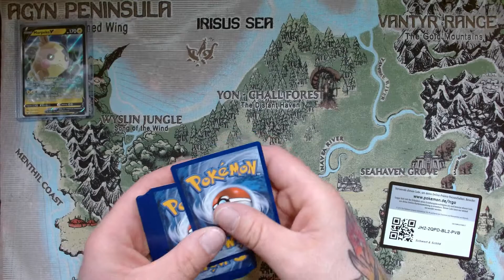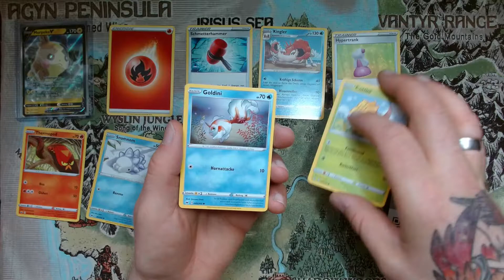Der tägliche Booster 04 - Schwert & Schild Base Set (Pokémon Sammelkarten) [241]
⬇⬇ VIDEOINFORMATIONEN ⬇⬇

Willkommen in der Galar-Region!
Mit diesem Zitat vom Schwert & Schild
Booster möchte ich euch herzlich zu einer
neuen täglichen Boosterserie begrüssen!
Lasst uns gemeinsam auf die Jagd nach
den seltenen Karten im Pokémon TCG gehen.
Ich hoffe natürlich endlich auf eine
Goldrare..! 🤩
Drückt mir die Daumen 👍